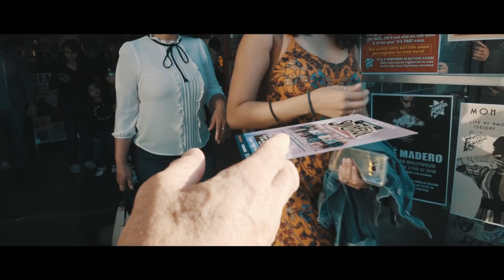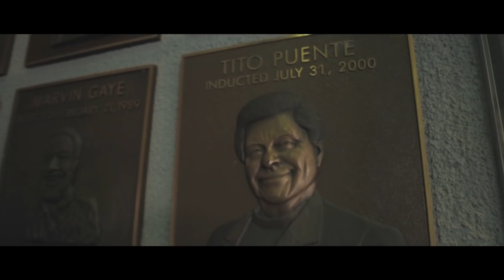SANTAFERIA en Los Angeles, California. (MICRO-DOCUMENTAL)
GRABADO EN LOS ESTUDIOS DE EASTWEST, LOS ANGELES - CALIFORNIA - E.E.U.U. (MAYO 2018)

Escuchar a SantaFeria en